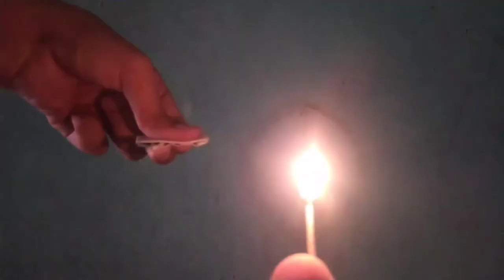4 Awesome Matchstick TRICK || Amazing Tricks With Matches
Title:4 Awesome Matchstick TRICK Amazing Tricks matches 😊

my Queries-matchstick matchbox
matches trick amazing trick

Note:some images, music,  Graphic are shown in the video may be copyrighted to resected owners,not mine.